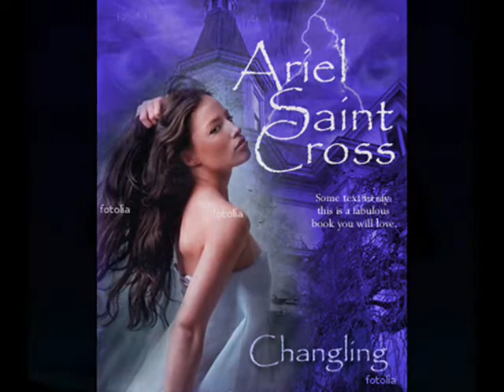Bell Bridge Books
Trailer for new small press Bell Bridge Books